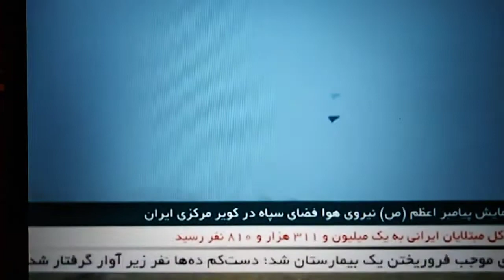Irán muestra su poderío militar en maniobras con misiles y drones 15.01.2021.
Irán muestra su poderío militar en maniobras con misiles y drones